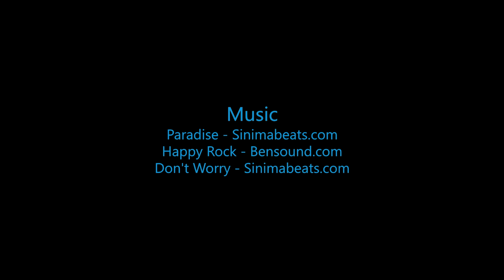Warren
Swoopware: Adventure Tour Video - Warren